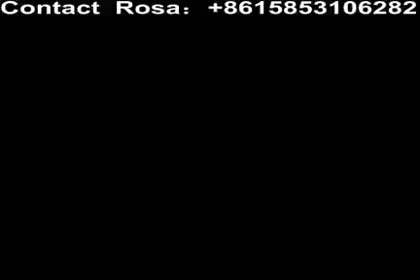China , two heads CNC router carving on wood